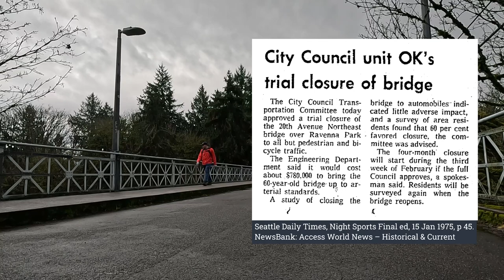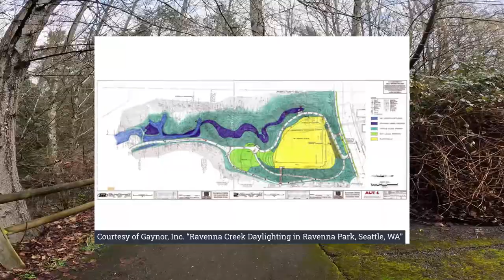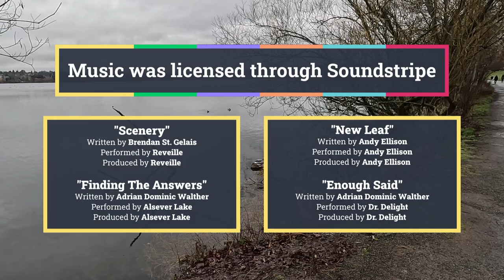Seattle Olmsted 50 - Section 2: Woodland Park Zoo to Husky Stadium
Join me as I walk the second section of the Seattle Olmsted 50 from the Woodland Park Zoo to Husky Stadium.

Intro 0:06
Woodland Park 0:25
Route Overview 1:18
Green Lake 2:26
Ravenna Blvd 4:24
Ravenna Park 5:23
Ravenna Park Bridge 6:07
Ravenna Creek Restoration 7:01
Seven Coffee Roasters Market & Cafe 7:52
Greek Row 8:19
UW Campus 8:47
University Columns 9:50
Outro 10:37
Credits 10:51

Videos were taken by me with my GoPro HERO12 Black camera.
3D map animation was created using Google Earth Studio.
Map images were created using Affinity Photo and Google Earth Pro.
Voiceover recordings were created using Rode Wireless GO II microphones, Blue Yeti microphone, and Audacity software.
Final video including overlays and animations was created by me using Wondershare FilmoraPro.

“Scenery”
Written by Brendan St. Gelais - Performed & Produced by Reveille

“New Leaf”
Written, Performed, & Produced by Andy Ellison

“Finding The Answer”
Written by Adrian Dominic Walther - Performed & Produced by Alsever Lake

“Enough Said”
Written by Adrian Dominic Walther - Performed & Produced by Dr. Delight